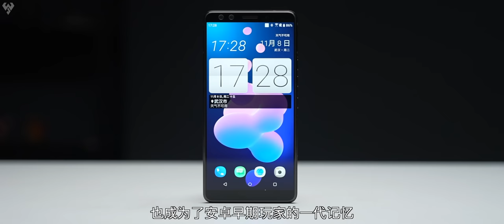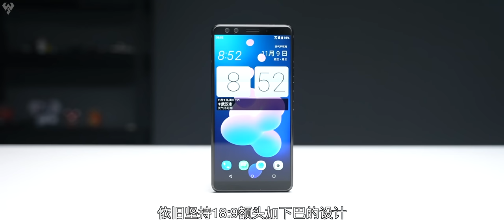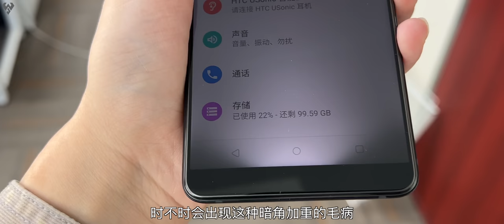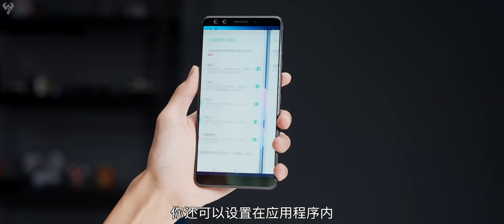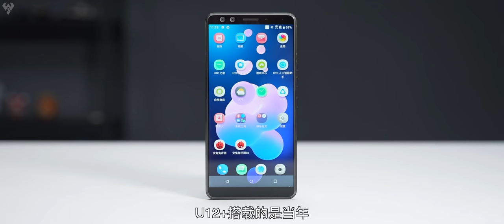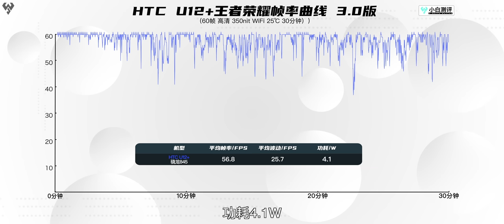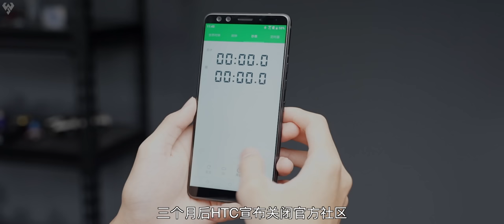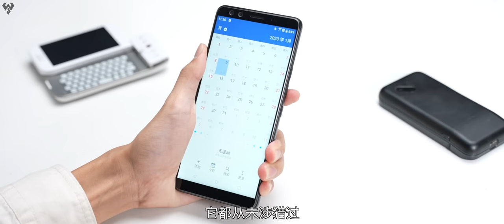「小白」十年征途HTC：绝唱U12+ 末代辉煌系列3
这个品牌正式发售了世界上第一台安卓手机，出货量曾经一度超越苹果三星，各种经典机型也不胜枚举，但在智能机发展如火如荼之时，它却突然转向，逐渐消失在人们的视野之中，小白测评末代辉煌第3期，聊聊安卓昔日王者HTC，记得点赞收藏 感谢啦~